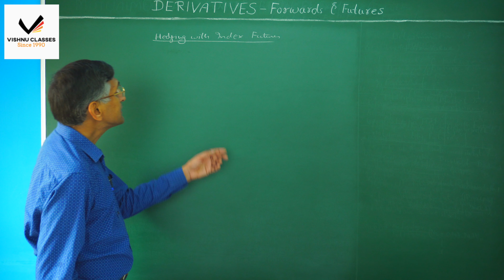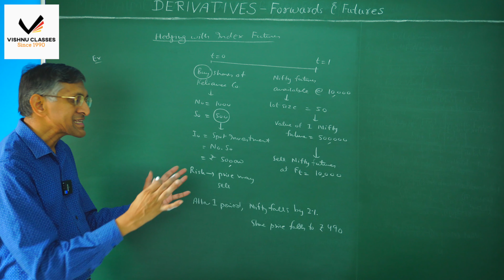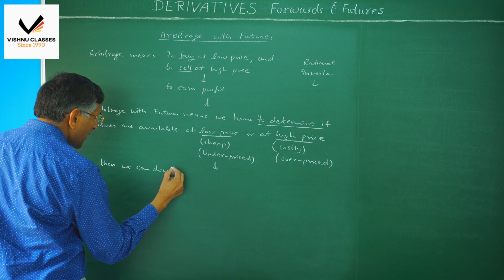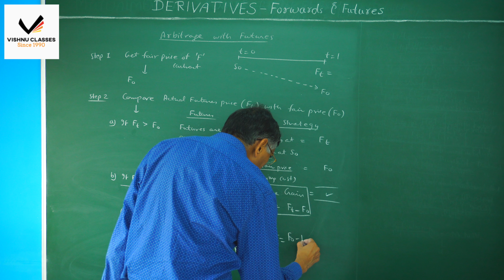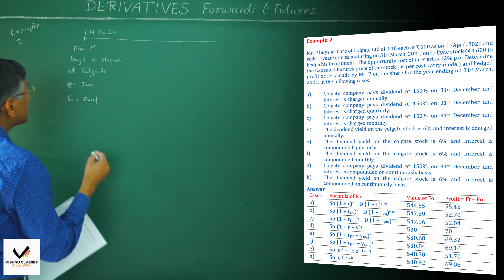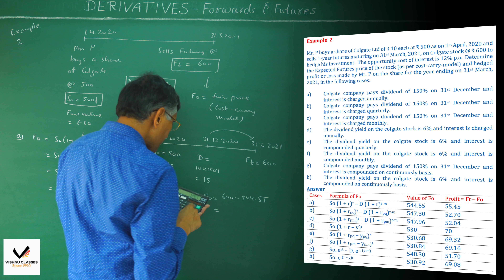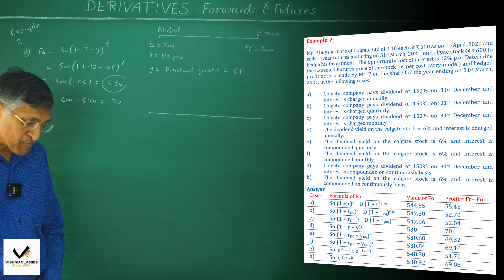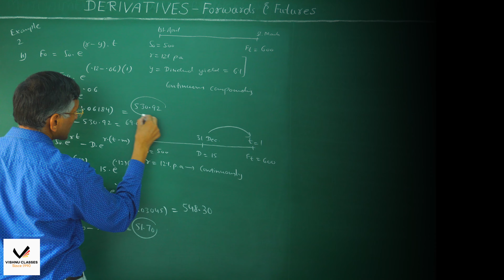Hedging & Arbitrage | Forwards & Futures | Derivatives | CA Final SFM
Topic     : Derivatives - Forward & Futures : Hedging with Index Future & Arbitrage

0:00 - Intro
0:10 - Hedging with Index Future
3:10 : Example
8:37 - Arbitrage
11:24 - Arbitrage Steps
16:24 - Example 1
20:34 - Example 2 (Important - All cases discussed)
37:23 - Outro